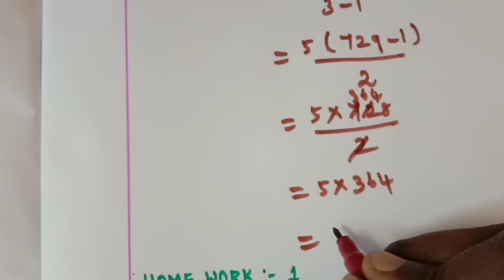EXERCISE 2.8 (1&2) [VIDEO_1]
10th maths | First Video On 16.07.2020